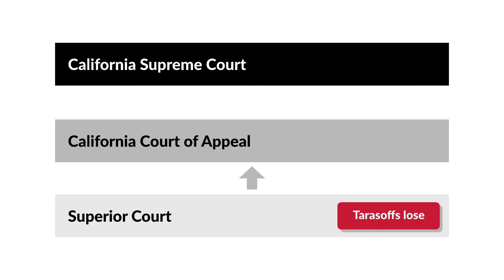Tarasoff v. Regents of the University of California Case Brief Summary | Law Case Explained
Tarasoff v. Regents of University of California | 551 P.2d 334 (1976)

The law recognizes that certain confidential relationships are important, and it protects statements made within those relationships. A parishioner confessing to a priest; a client confiding in a lawyer, or a patient revealing embarrassing personal information to a doctor; all may count on their confidential information remaining confidential.

But as with most legal principles, confidentiality isn’t absolute. The California Supreme Court considered the relationship between doctor-patient confidentiality and tort law’s duty requirement in Tarasoff versus Regents of the University of California.

Tatiana Tarasoff attended the University of California with a man named Prosenjit Poddar. They met in September 1967 and began dating. But by New Year’s Eve, it became clear that Poddar was far more serious about their relationship than Tatiana was. Tatiana told him she was dating other men, and wasn’t going to become intimate or exclusive with Poddar.

Poddar didn’t take the rejection well. He became severely depressed, and eventually began therapy sessions with Doctor Lawrence Moore, a university hospital psychologist.

In August 1969, Poddar told Doctor Moore that he was going to kill Tatiana. Doctor Moore determined that Poddar should be involuntarily committed to a mental hospital. He asked university police to take Poddar into custody. However, when the officers picked him up, they decided that he appeared rational. Poddar promised the officers he’d stay away from Tatiana, and they released him. Thereafter, Doctor Moore’s supervisor, Doctor Harvey Powelson, directed him to cease trying to confine Poddar.

In October, Poddar went to Tatiana’s home. There he stabbed her to death.

Tatiana’s parents sued the university, claiming that Doctor Moore owed Tatiana or her parents a duty to warn them that Poddar was a danger.

The Alameda County Superior Court dismissed the Tarasoffs’ complaint. The California Court of Appeal affirmed, and the Tarasoffs appealed to the California Supreme Court.

Want more details on this case? Get the rule of law, issues, holding and reasonings, and more case facts

Have Questions about this Case? Submit your questions and get answers from a real attorney